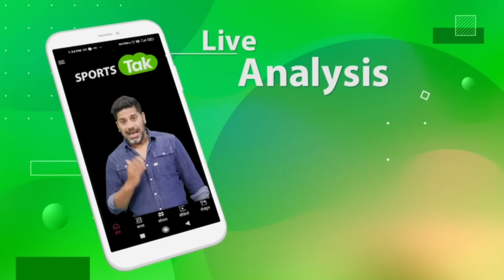AAJ TAK SHOW: क्या 500वें मैच में आएगा VIRAT KOHLI का 'विराट' शतक? | Sports Tak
AT SHOW: Will Virat Kohli score a century in his 500th International Match